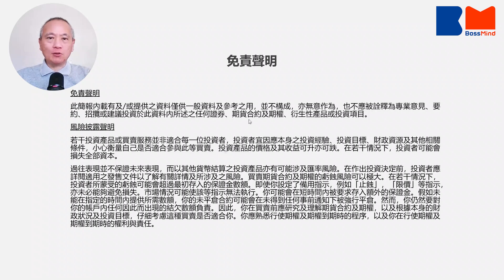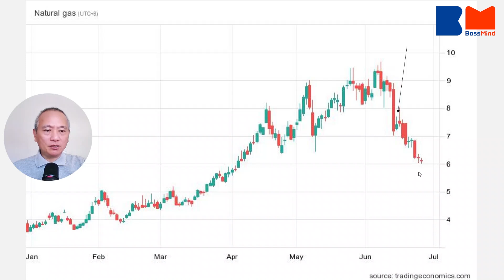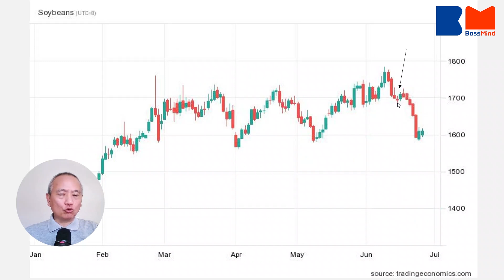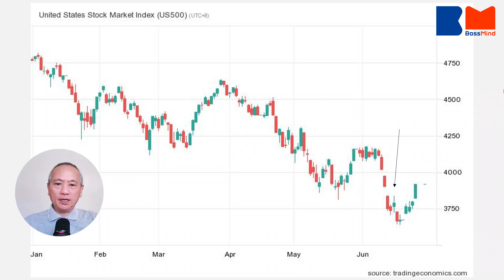商品跌， 美股投資者更樂見，聯儲局加息更辣｜講股10分鐘｜盧楚仁｜BossMind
美國自加息以來，石油、天然氣、金屬原料等價格都急跌，唯獨美股向上。今集《講股10分鐘》就請來獨立外匯商品分析師盧楚仁來分析，各個商品在加息後的升跌，以及加息對投資者的心態影響，並且預測下次加息的幅度。

🎬 推介影片：
睇樓大JAY級｜屯門綠表最平4萬上車 山景邨月供3410元 望開揚山景 同場加映綠表借足按揭秘訣丨#BossMind

陶傑自爆離開香港有原因：就算隔離21日 我都要嚟英國｜暫別光明頂｜BNO移民英國｜英國樓｜BossMind

夫婦530呎2房新居 56萬裝修 清水灣半島單位 擺Lego設噴油房 客廳要放行李喼？｜BossMind

密切留意BossMind動向!立即CLS